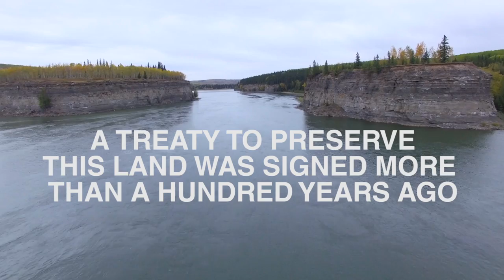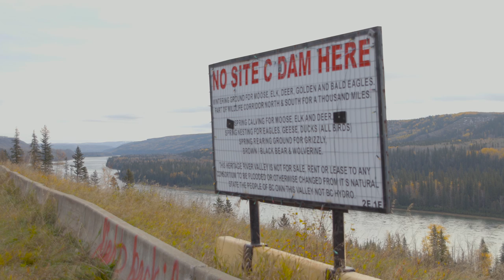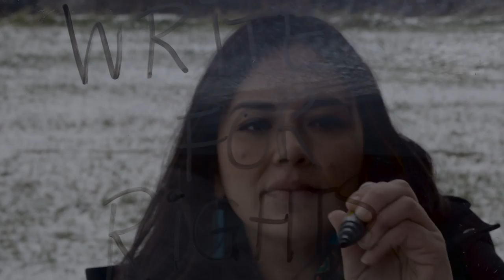Peace River Valley - Write for Rights 2016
Tell Canada to halt the Site C dam.

It’s been over 100 years since Helen Knott’s great-great grandfather signed a treaty with the government of Canada to protect his people’s way of life. Instead of honouring that promise, the government has authorized a massive hydro-electric dam that threatens Indigenous cultures and ways of life in the Peace River Valley, British Columbia.

Indigenous peoples in the region have already lost much of their land to oil and gas drilling. If the multi-billion dollar Site C dam goes ahead, they will lose one of the last areas where they still hunt, fish and carry out sacred ceremonies.

The government approved the dam, despite finding that it would cause permanent harm to Indigenous peoples in the area.

Now, Indigenous peoples from the West Moberly and Prophet River First Nations have gone to court, insisting that the Canadian government stand by the treaty promise made over a century ago, and stop building Site C. The court case has yet to be decided, but the hydroelectric company has begun clearing the valley anyway.
“This is my home. This is where I want to raise my children and my grandchildren,” says Indigenous rights activist Helen Knott. “What will we have left?”